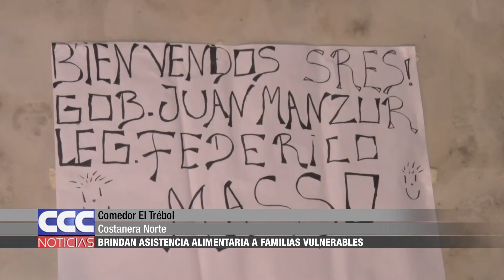02 Comedor El Trébol Brindan asistencia alimentaria a familias vulnerables